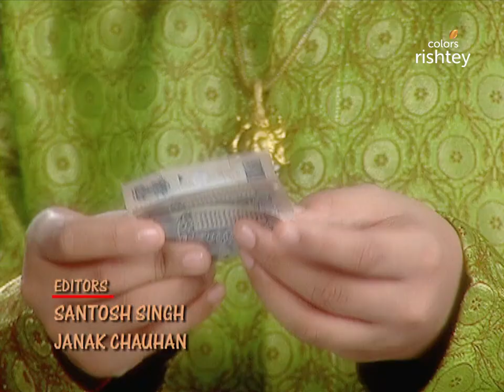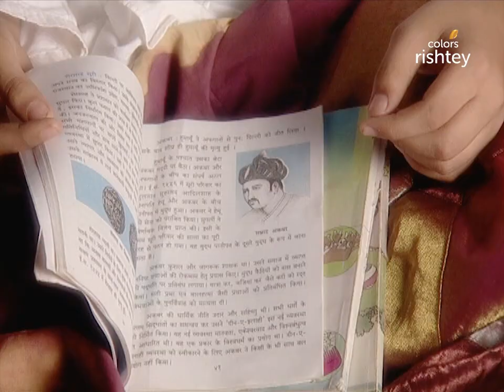Shyam का हुआ अपमान | Balika Vadhu | बालिका वधू | Full Episode | Ep. 256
Kalyani is not letting Anandi study for her exam. Sundar tempts Jagdish to play another game. Shyam is humiliated by the villagers for living with his in-laws.